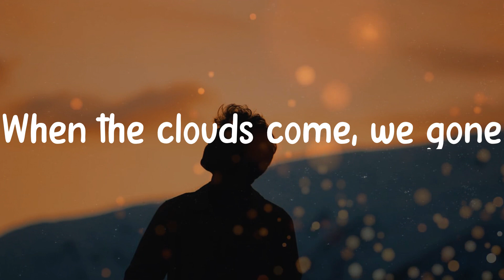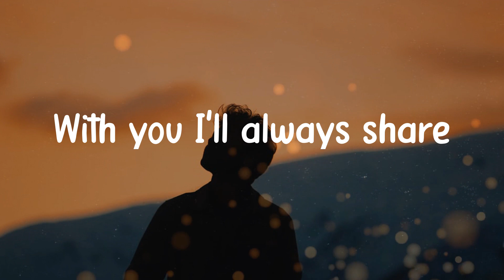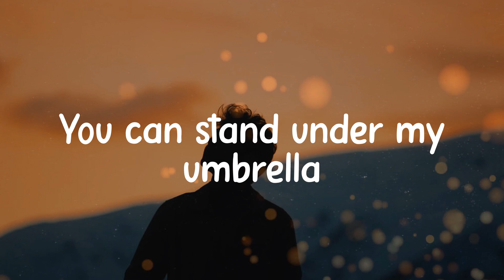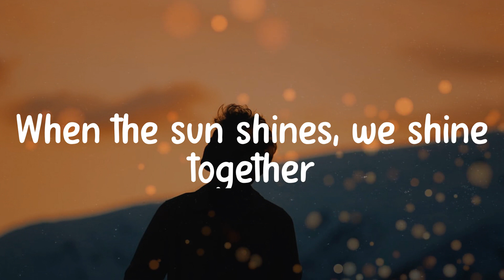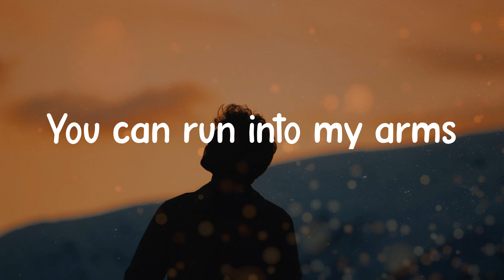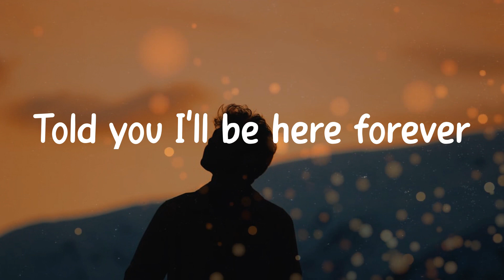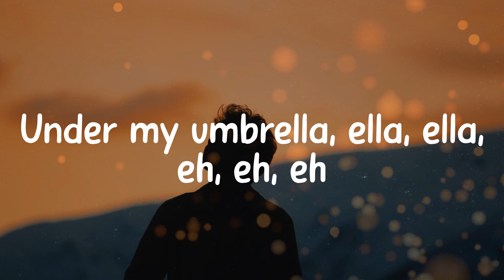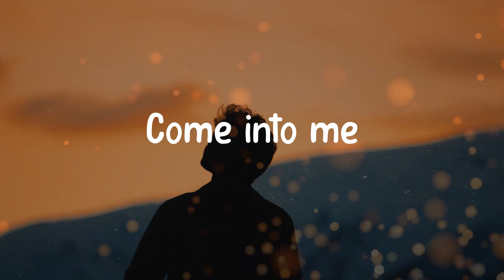Rihanna - Umbrella (Lyric video)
Lyrics:
Uh 𝚑uh, 𝚞h 𝚑uh
Yeah, 𝚁ihanna